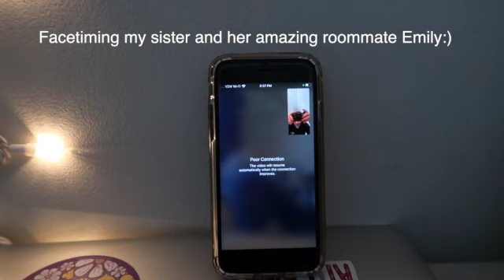Appreciating the little things...